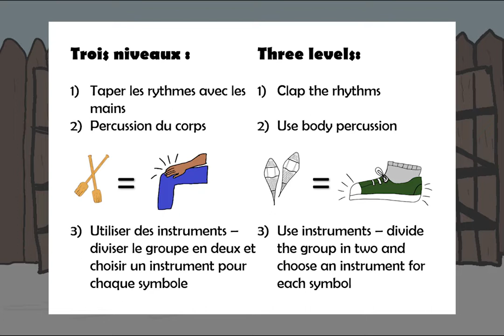Festival du Voyageur Pratique de Rythmes (Play-along)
Note durations: Quarter, eighth, quarter note rest

Composed and performed by Blaine Badiuk